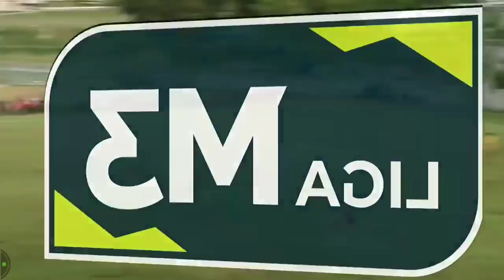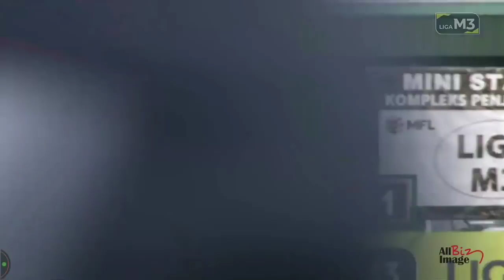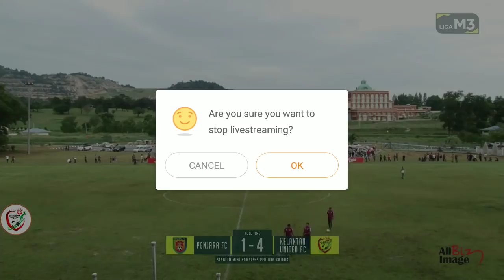M3 League 2019 | Week 9 | 2nd Half - Penjara FC 1-4 Kelantan United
Laporan Perlawanan
Kelantan United Benam Cabaran Penjara FC

Kelantan United bangkit dari ketinggalan untuk membenam Penjara FC 4-1 di Stadium Mini Penjara Kajang, petang tadi.

Beraksi dalam padang becak akibat hujan lebat sebelum perlawanan, skuad kendalian Zahasmi Ismail bagaimanapun ketinggalan pada minit ke-6 selepas Hafiz Hamidin memanfaatkan kesilapan Faizol Nazlin untuk jaringan pertama perlawanan melalui rembatan deras dalam kotak penalti.

Jaringan pertama tuan rumah jelas mengejutkan kem Kelantan United sehingga memaksa Zahasmi bangkit memberi arahan kepada anak buahnya.

Hasilnya, Gassama AlFussainey tenang menanduk masuk hantaran lintang cantik Fakhrul Zaman pada minit ke-14.

Fakhrul Zaman hampir mengandakan kedudukan pada minit ke-18 namun percubaan pemain ini jauh tersasar.

Memasuki minit ke-25, Shahrul Hakim mendapat peluang 1 lawan 1 berhadapan penjaga gol Penjara FC, Kim Sung Ho tetapi memilih menyepak keluar.

Situasi kelam kabut dalam kotak penalti Penjara FC membuka peluang Nizad Ayub melakukan percubaan pada minit ke-31 tetapi Kim Sung Ho bijak mempertahankan gawang kawalannya.

Akhirnya gol kedua yang dinantikan menjelma selepas peluang yang diperoleh Fakhrul Zaman hasil gerakan Rozaimi Azwar disudahkan dengan satu lob ke gawang Penjara FC pada minit ke-33.

Sepakan deras jarak 40 meter Fadhilah Pauzi pada minit ke-37 sedikit tersasar.

Fakhrul Zaman yang menerima bola dari kawasan tengah melakukan hantaran ke dalam kotak penalti seterusnya membuka ruang buat Gassama menjaringkan gol kedua peribadi dan ketiga Kelantan United FC minit ke-41.

Babak kedua, Gassama mengesahkan debut perlawanan dengan jaringan hatrik selepas mudah menyempurnakan sepakan penalti yabg dianugerahkan pengadil perlawanan setelah Shahrul Hakim dikasari pada minit ke-55 perlawanan.

Empat gol pelawat jelas mematikan terus cabaran tuan rumah dengan Kelantan United srmakin gah mengatur gerak.

Peluang demi peluang diperoleh selepas kemasukan Badhri Radzi bagi mengantikan Nizad Ayub.

Bermula dengan sepakan sudut lencong sempat dikuis keluar, sepakan percuma Badhri Radzi juga ditumbuk penjaga gol Penjara FC.

Beberapa peluang terbuka dari Fikram Mohamad juga cemerlang diselamatkan Kim Sung Ho seterusnya menamatkan perlawanan dengan keputusan 4-1.

Kim Sung Ho (Pg), Mohd Asyraaf, Akmal Chin (KP), Mohd Razi, Muhammad Amiruddin, Alhapis Alwi, Fitri Zaidi, Muhammad Syazreen, Epienizam Effendi, Hapid Hamidi dan Amier Amsyar.

Shahrizan Ismail (PG) (KP), Sako Seydou, Mohd Azrin, Faizol Nazlin, Daudsu Jamaluddin, Shahrul Hakim, Gassama AlFussainey, Rozaimi Azwar, Fadhilah Pauzi, Fakhrul Zaman dan Nizad Ayub.